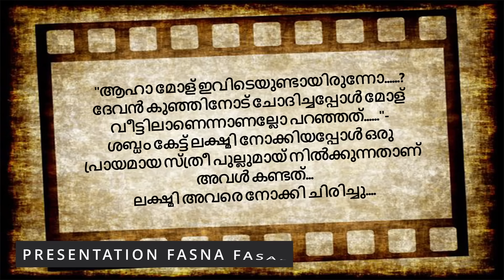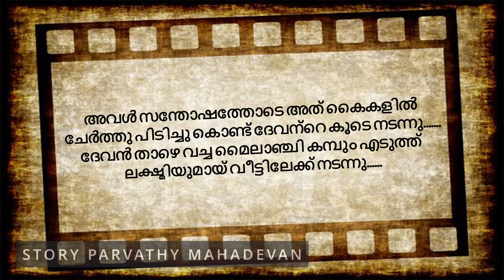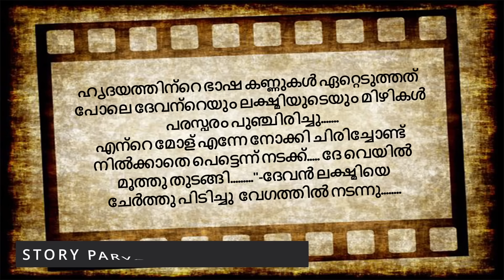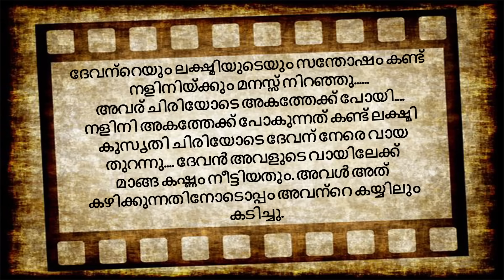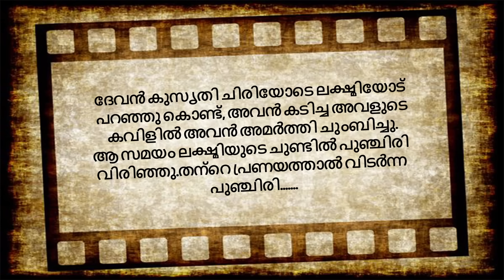സിന്ദൂരഭാഗ്യം | part 12 | VFFcreations | fasnafasal | story | Malayalam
കഥ : പാർവതി മഹാദേവൻ

അവതരണം :ഫസ്നഫസൽ

എഡിറ്റിങ് :ഫസലുദ്ദീൻ

ബന്ധപ്പെടാവുന്നതാണ്

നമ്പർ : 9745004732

മലയാളം_സ്റ്റോറി_ടെല്ലിംഗ് വീഡിയോ
ഓഡിയോബുക്ക് മലയാളം
malayalam story
malayalam story teller
malayalam story
തുടർന്നുള്ള കഥ
നോവൽ,
നോവൽ മലയാളം,
നോവൽ ഓഡിയോ,
നോവൽ ഓഡിയോബുക്ക് മലയാളം
malayalam story,
malayalam story tailler
malayalam
മലയാള സീരിയലുകൾ
romanticstory
Romantic Love Story